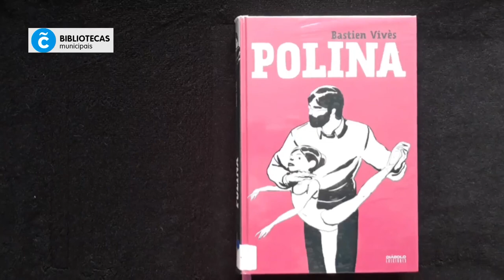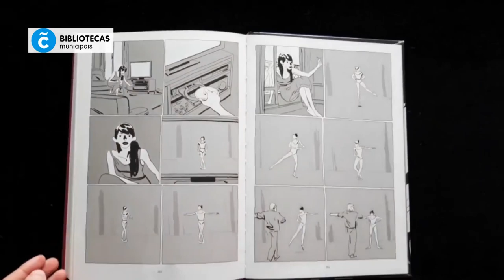Polina, de Bastien Vivès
Videoreseña del cómic Polina